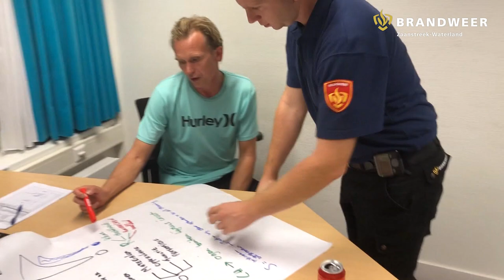VLOG Mdam6031 #013 - PRIO 2 dier in nood + Theorie brandverloop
Welkom bij de vlog van brandweer Monnickendam. Deze week de voorbereiding op de praktijkles van volgende week + PRIO 2 dier in nood!

Met onze wekelijkse vlog willen wij graag laten zien wat het inhoud om als vrijwilliger actief te zijn bij de brandweer. Naast uitrukken, trainen en oefenen hebben we ook maatschappelijke activiteiten waaraan wij ondersteuning bieden.

Kortom, als brandweervrijwilliger sta je klaar voor de gemeenschap waarin je leeft.

Om deze hulp in de toekomst te kunnen blijven bieden, zijn we op zoek naar versterking. Misschien iets voor jou?